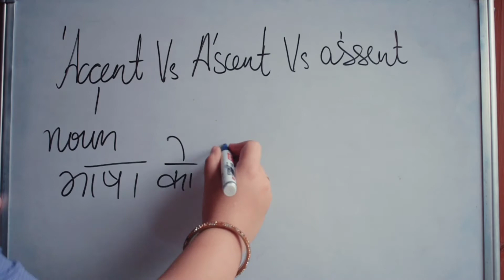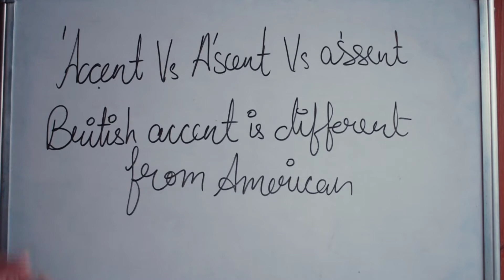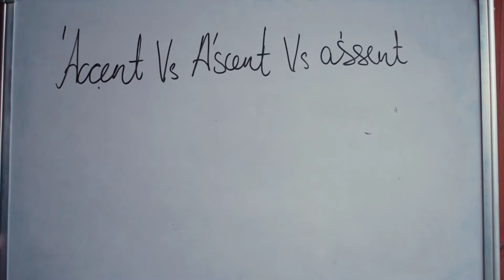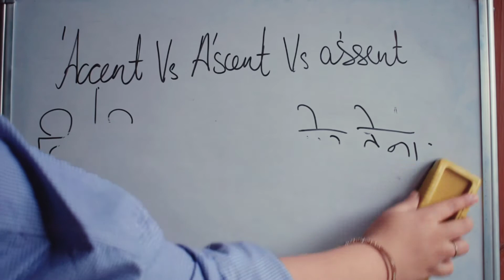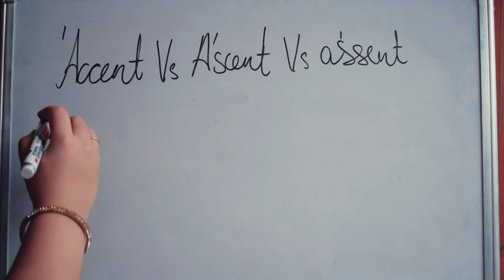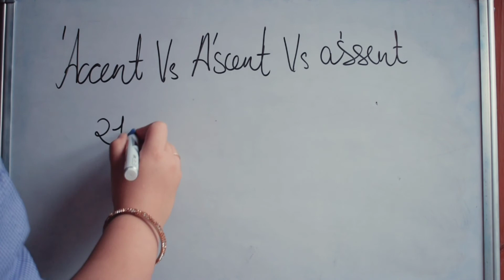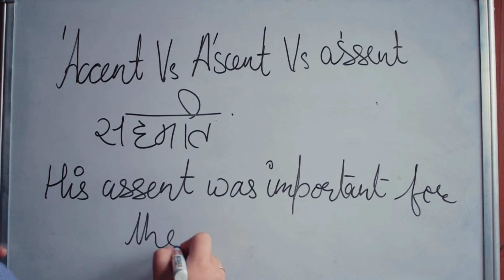Accent Vs Ascent Vs Assent | Accent or Ascent or Assent | Easy English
You may have been confused over the usage of accent, ascent and assent. If you have then you have clicked on the right video. हिंदी उदहारण के साथ मैंने तीनों शब्दों का मतलब समझने कि कोशिश की है।